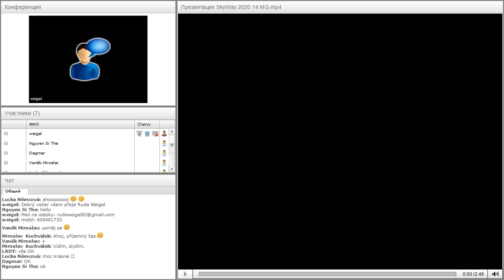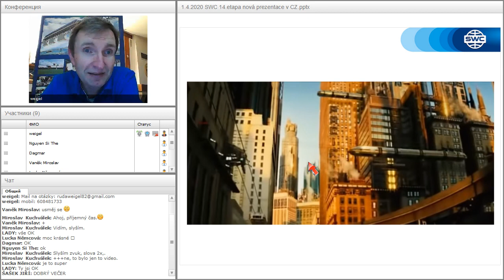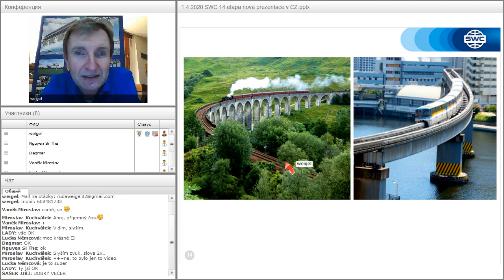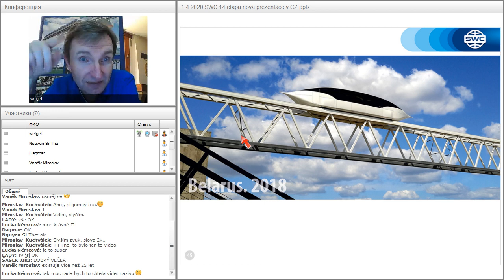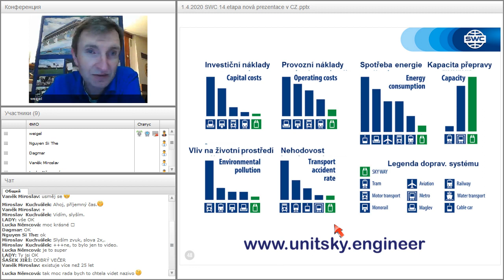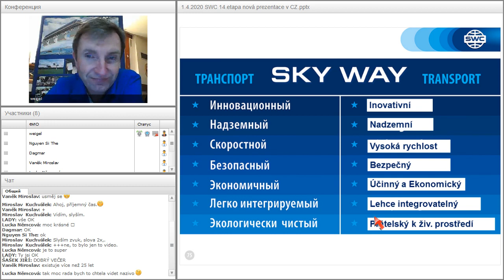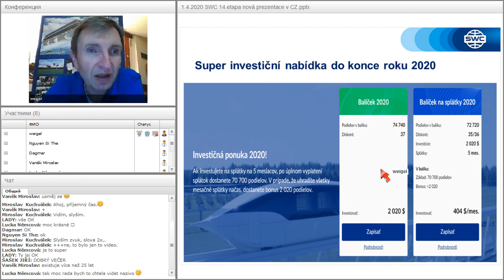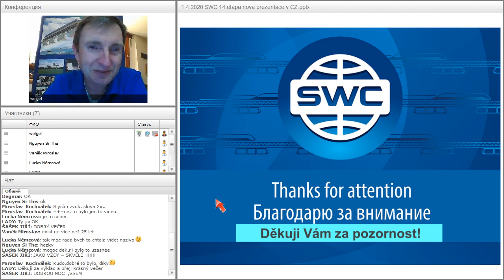Вебинар от 15.04.2020. Prezentace společnosti SkyWay. Чешская Республика.